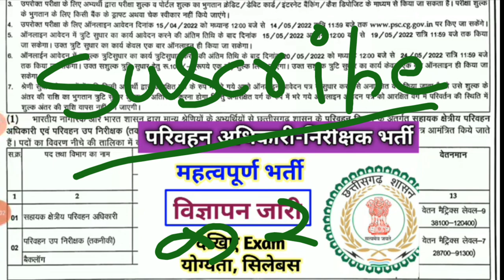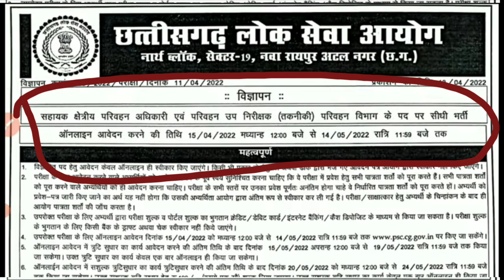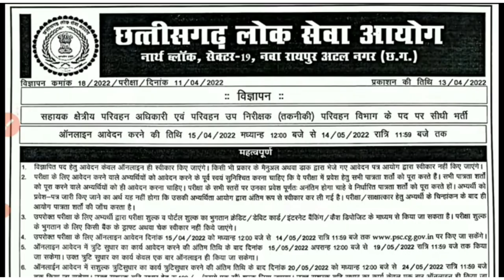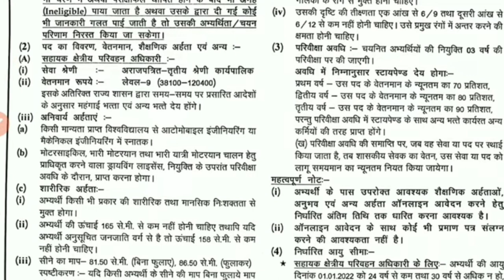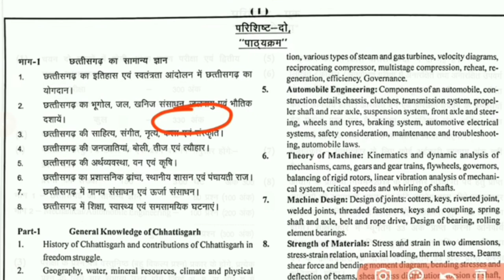परिवहन निरीक्षक विभाग भर्ती, parivan nirichak vibhag , CG vyapam vacancy,patwari classes, patwari,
cg vyapam by rupesh sir
खाद्य निरीक्षक टॉप टेन लिस्ट , food inspector top 10 list, food inspector result 2022, CG vyapam
खाद्य निरीक्षक भर्ती लिस्ट जारी
खाद्य निरीक्षक का रिजल्ट
फूड इंस्पेक्टर भर्ती रिजल्ट
टॉप टेन लिस्ट खाद्य निरीक्षक
टॉप टेन लिस्ट खाद्य निरीक्षक भर्ती
percentagerupeshsir, percentage short trick, profit loss short trick, simple intrace,,

CSPDCL DEO BHARTI syllabus 2021 sahayak sampariksha jyeshth sampariksha syllabus,
CG patwari current affairs MCQ,
CG current affairs 2022,
CG economic important questions,
CG Yojana current affairs MCQ,
patwari samany gyan quation MCQ,
current affairs MCQ CG hostel wardarn bharti Vacancy
amin patwari bharti 2022,
sahakarita vibhag bharti 2022
Incrace watch time for your video,
learner how to  optimise your video,
improve your YouTube channel,
omptimiz your YouTube channel keywords,
brendinding your channel is extremely important,
trending searches video,
top surch video,
new tranding video viral video,
how tow much tranding video viral,
how to YouTube channel kaise bnaye,
gameing video kaise bnaye,
tranding video viral song,
YouTube channel kaise bnaye,
YouTube SEO surch 2022